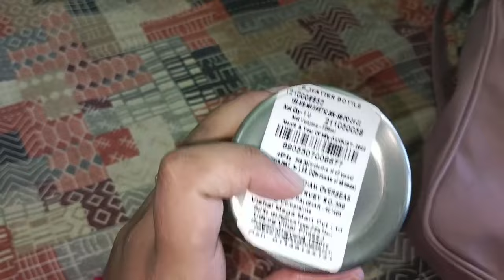ಪಾಪುನ ನೋಡೋಕೆ ಅತ್ತೆ ಬಂದಿದ್ದಾರೆ ಊರಿಂದ. 3 ತಿಂಗಳಿಗೆ 3 ಉಂಗುರ. ಬೆಣ್ಣೆ 😋🤤. Vishal Mart shopping 🎒🍱.